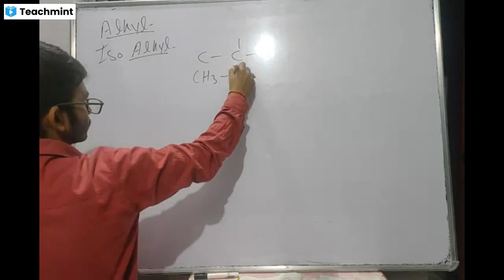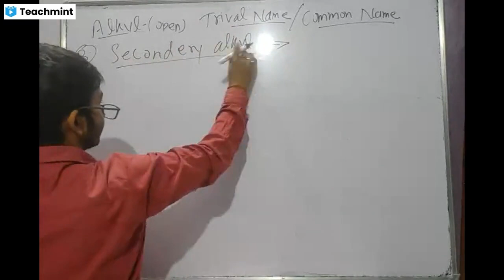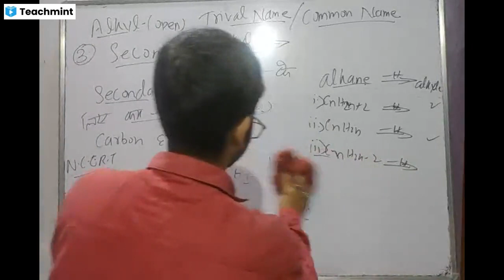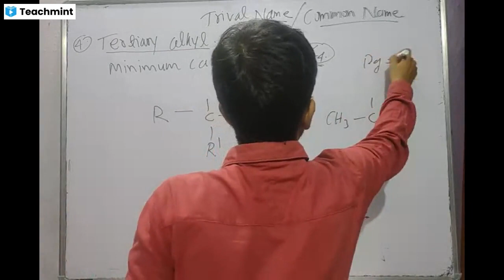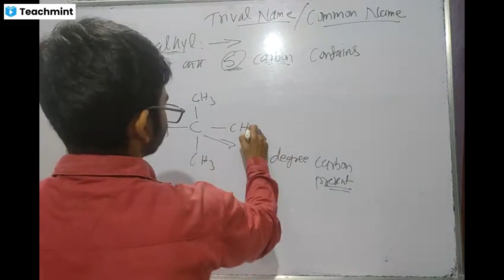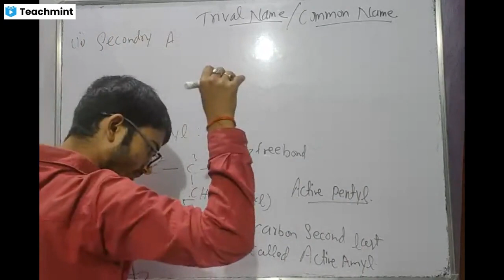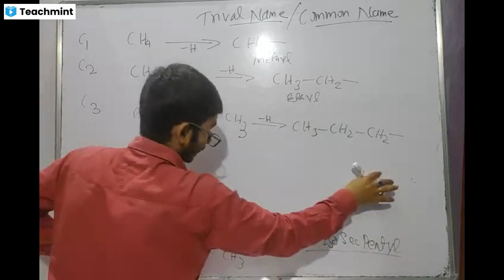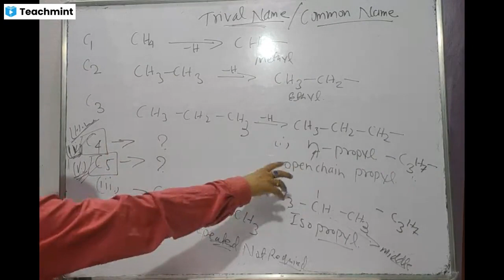common name of organic compounds | Class 11 | Part 1 Video | S .N Classes| 24 December 2022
common name

common name of organic compounds
common name and iupac name of organic compounds

common name of organic compounds class 11

common name and special

name

common name in organic chemistry

7

common name of organic compounds class 12
common name chemical name and formula
common name of aldehyde and

common name of organic compounds by pankaj 71 71 لا

common name of organic compounds class 10

trivial na

trivial names of organic compounds
trivial nayan

trivial names of heterocyclic compounds

trivial name system

trivial names

trivial navidad

trivial navideño

trivial navideno

@navidad trivial

@narco trivial

# bond line

bond line structures organic chemistry

bond line structures organic chemistry class 11

bond line formula

bond line notation organic chemistry class 11

bond line structure

bond line formula class 11

bond line formula organic chemistry

bond line representation chemistry class 11

bond line structure class 11

bond line structural formula

X

لا

[12/04, 10:48] Gayatri Yadav Lodge & S.N Classes: Your Teacher Sri Narayan has invited you to join Classroom: Maths Class 12th .

[12/04, 10:50] Gayatri Yadav Lodge & S.N Classes: Your Teacher Sri Narayan has invited you to join Classroom: Organic Chemistry (11th)
Subject: Organic Chemistry,Chemistry